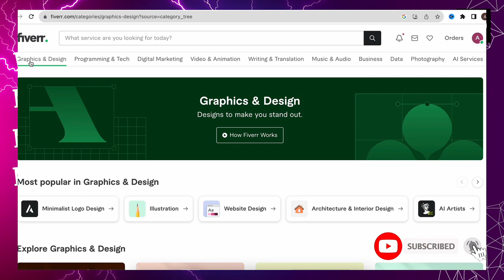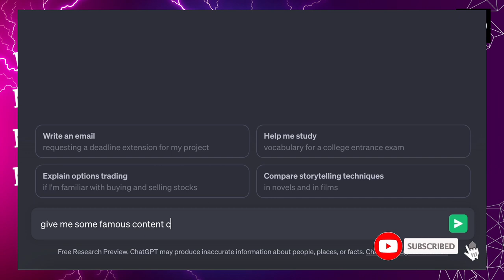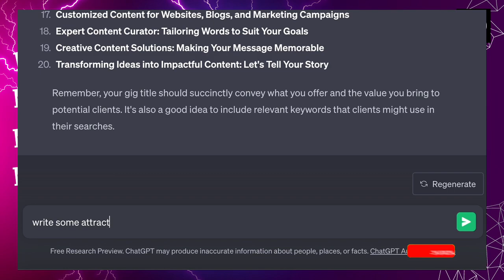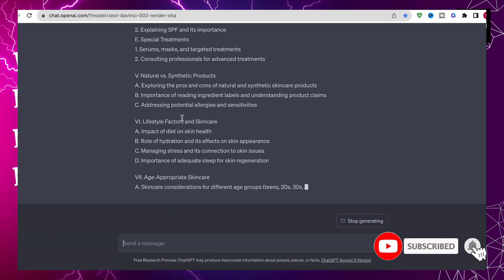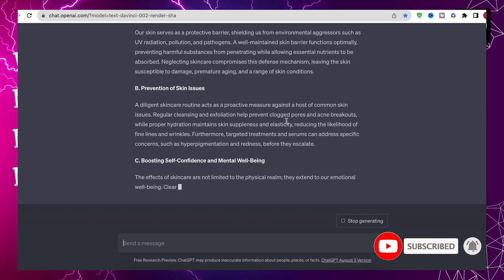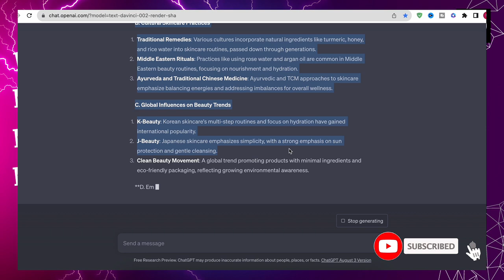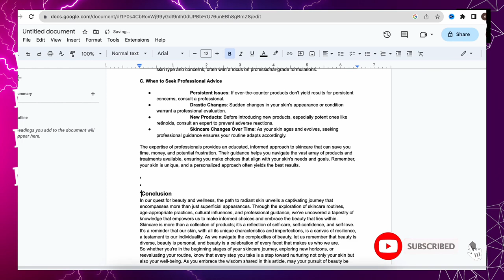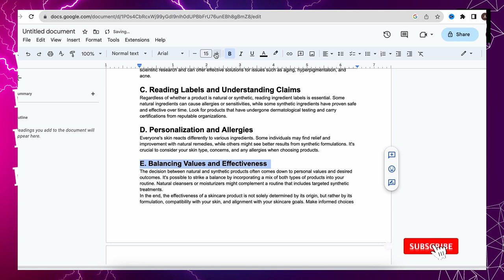Ai Driven Content Create Karen or Kamaye $46/Day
make money,
youtube automation,
home workout,
jordan peterson,
summer body,
no equipment,
money,
brandon carter,
tone up,
lose weight,
financial independence,
online business,
passive hustler,
wealth,